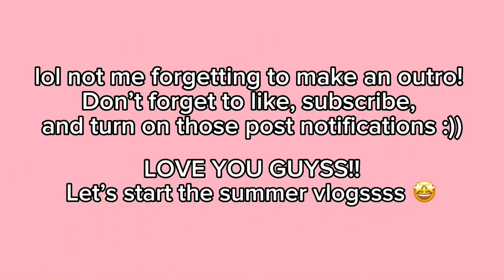Last day of Junior year!! | Journey Ross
Hope you enjoyed todays video! It was short but fun!

Love you!